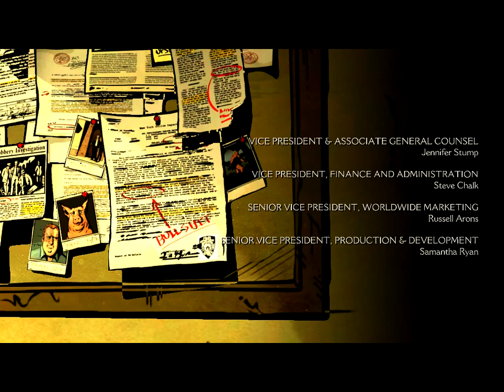Let's Play The Wolf Among Us part 6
Welcome back to part 6